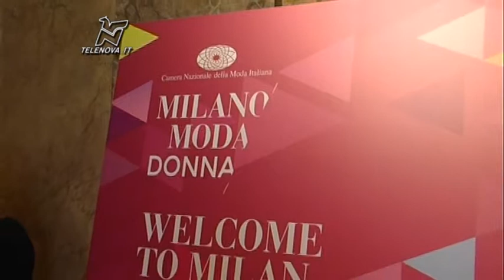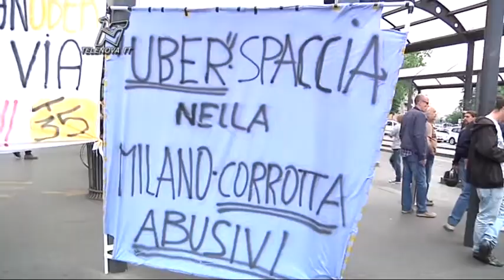Il 17/9 parte la Settimana della Moda, incubo taxi - TGN 10/09/14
Sarà un'edizione ricca, promettono Boselli e Pisapia. Sfilate anche in streaming, ma c'è l'incognita legata all'annunciato sciopero delle auto bianche